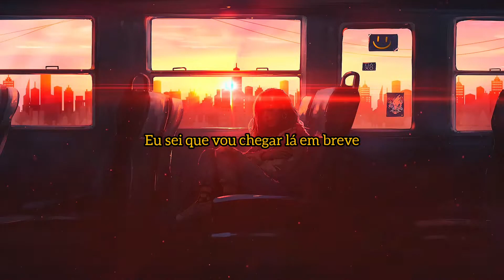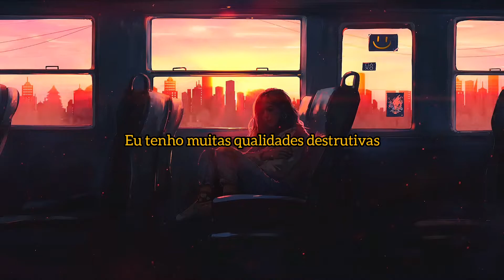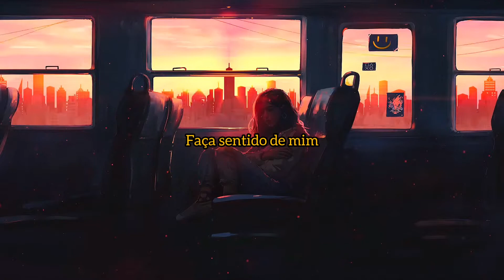Daughter - A Hole in the Earth (Tradução) [Remasterizado]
Lyrics:

In my own turn
I'm trying to reach out I know I'll get there soon
There's a hole in the earth here
And we're walking round the edges

You were flaunting all your open wounds
I can't express them better than you

You have buried childish qualities
Friend make sense of me, friend make sense of me
I have many destructive qualities

It's like an old ruin
Your father's a liar while my father's lying down
In a hole in the earth there
And I'm scared I'll forget him

I'm still haunted by those open wounds
I won't express them truly to you

I have so much hurt inside me

Friend, friend, friend, friend